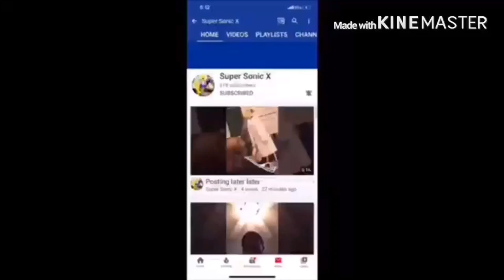PELO FETUS Reaction!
my linke to the razer website. anyway purchases made through here, i will get a cut of it. Buy Sr Pelo new YouTooz:
SrPelo Reaction YouTooz link to razor website, any purchase made through link i will get a cut of